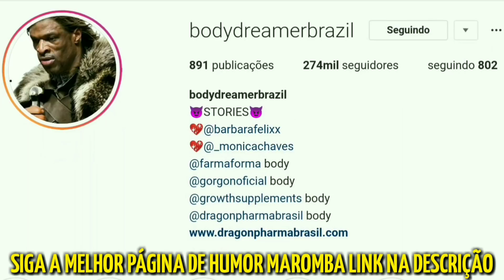REY PHYSIQUE E DIOGO MONTENEGRO CAMPEONATO LOS ANGELES GRAND PRIX - CONFRONTO